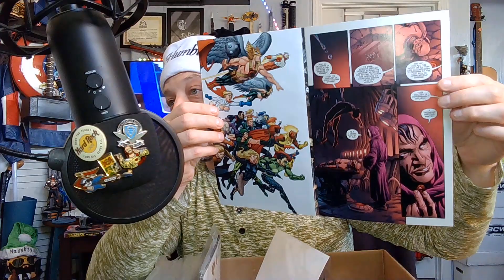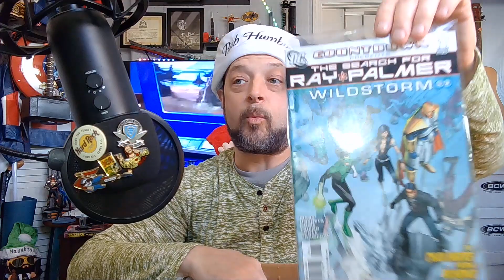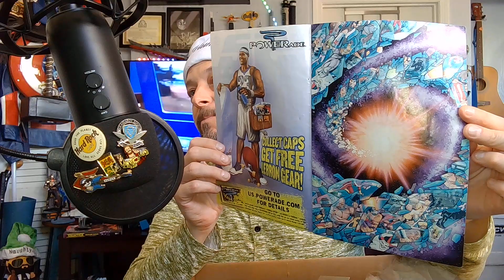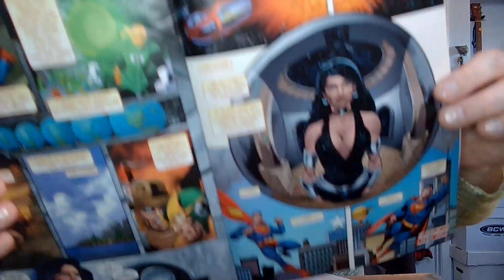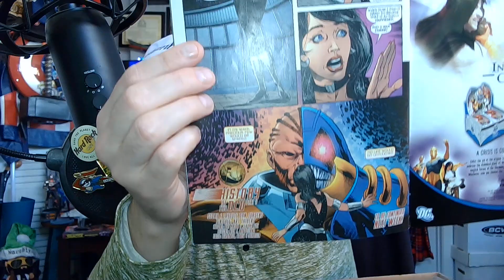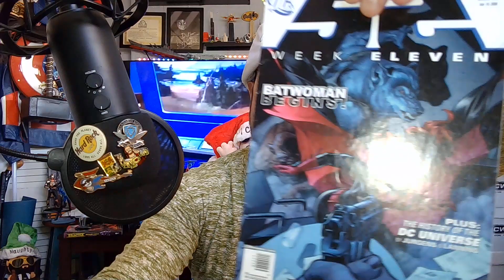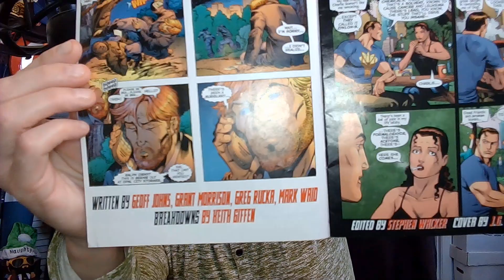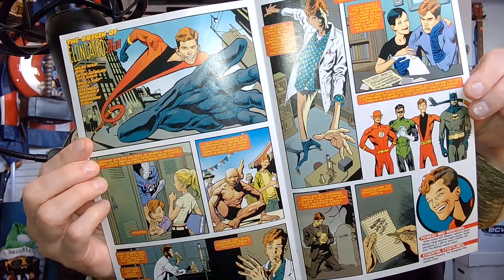BLACK FRIDAY DEALS at The Comic Coffeetable! Nov 24, 2023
PRE-RECORDED
BEFORE A "LIVE AUDIENCE OF STUFFED ANIMALS" FROM OUR BOSTON STUDIOS, WE BRING YOU...

THE COMICS COFFEETABLE! The Best Geeky Chill Stream on the World Wide Web!

I'm just a Bronze Age Baby with a Lifelong love of Funnybooks and Floppies!
The Coffeetable is where my friends would congregate and shoot the breeze, usually over a stack of movies, music, books and MOST DEFINITELY COMICBOOKS!!
So Pull Up a chair, bring a cuppa, and take a break from the World just for a few minutes in your busy day.
Embrace Escapism!

If you need a Local Comicbook Shop and you don't have one Local, get in touch with Uel Carter of Fantastic Comics in Berkeley, CA. You could be your mailbox away from an LCS!

I'm rebagging, reboarding, and reboxing my entire Collection! I'm also getting a Ballpark Estimation of What it's worth or what condition they're in.
By using The Overstreet Price Guide and their Guide to Grading Comics, we're gonna have plenty of Comicbook Shop-Style Conversation to have!
Join Us everyday!
Unscripted
Unfiltered
Unedited Lo-Fi Charm!
Same Sully-Time, Same-Sully Channel...
We talk Comicbooks!

*CAVEAT: Please Understand that I am not a Professional Grader.
If your have serious inquiries about the condition or value of your comics, please ask the staff at your Local Comicbook Shops!
ALL SUPPLIES SUCH AS BAGS, BOARDS, AND BOXES ARE PURCHASED FROM BRICK & MORTAR LOCAL COMICBOOK SHOPS (LCS).
ONLY WE CAN HELP KEEP THE LCS OPEN WITH OUR PATRONAGE! Thanks!

Show Resources, Books and Links:

Overstreet Comic Book Price Guide Volume 52 (The Overstreet Comic Book Price Guides) Paperback – Illustrated, August 2, 2022

The Overstreet Guide to Grading Comics Sixth Edition Softcover Paperback – May 11, 2021

CPI Inflation Calculator at the U.S. BUREAU OF LABOR STATISTICS. Yesterday's Cover Price in Today's Dollars (USD$)

Median Comic Book Cover Prices by Year thanks to Comichron
Median cover prices of all comics offered in the United States by All Publishers, and by specific ones, from 1961 to present (2019)

Other Books Frequently Used on The Show:
2004, Abrams.

The Caveat: Please Do Not Burn Your Hands Holding Onto My Hot Takes. If you do, then that's on you. This includes any Problematic Stereotypes or Antediluvian mid-20th Century Mores found in the Golden Age of DC Comics 365 Days hardcover book.